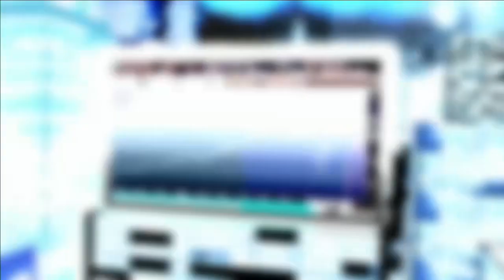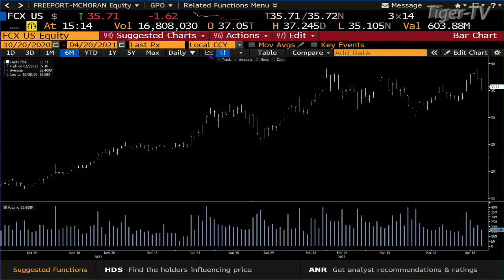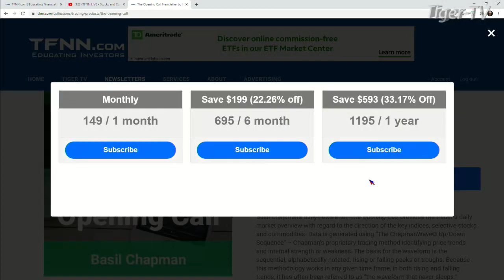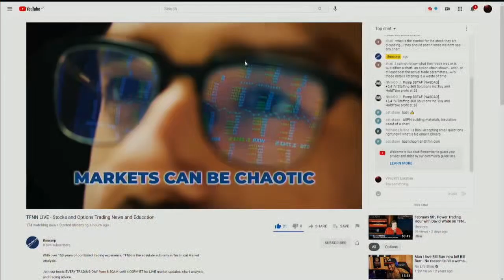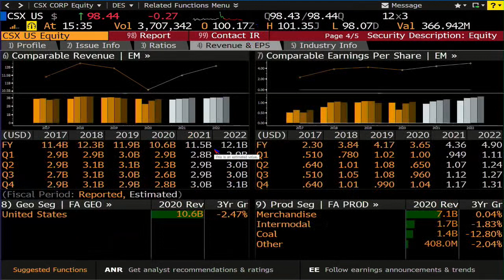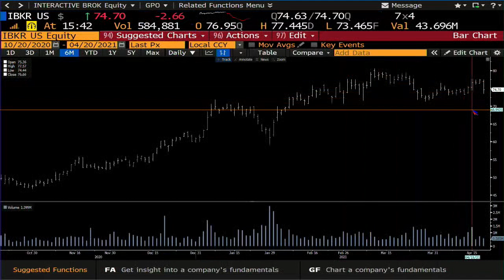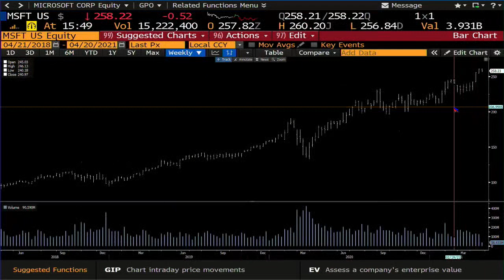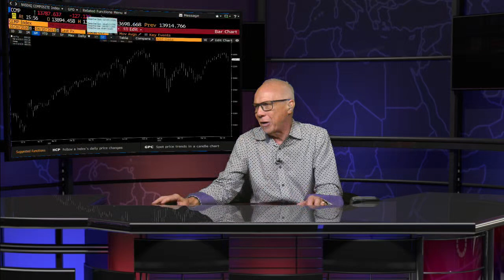April 20th, Tom O'Brien Show on TFNN - 2021